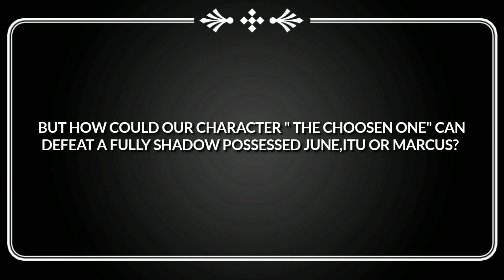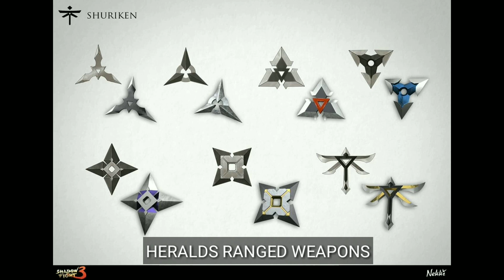Shadow Fight 3 Chapter-4 |Weapons|Release date|Predictions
Shadow Fight 3 weapons,release date and some important story predictions!

Will titan come in shadow Fight 3.. chances are there but there is mote mystery awaits in Chapter-4 and it will be huge and enormous hold on your seat belts this spring is going to be awesome.

100% confirmed that Chapter-4 will have ranged weapons and blunt Weapon like marcus sword and other blunts in shadow Fight 2.

Ranged weapons from boomerang to shuriken we have thrown knifes and blades they will be cool and also trichak is also cool.

BEST MOBILE FOR PLAYING MOBILE GAMES. WORTH FOR THE PRICE.

About shadow fight 3:

Step into the world of shadows at the time of changes. Reveal all its dark secrets and become the greatest warrior this land has ever seen. In this RPG-fighting game you will take on a role of a hero whose destiny isn't determined yet. How do you see the future? It's your call! Choose from three different fighting styles, experiment, combine your gear, learn some fresh new moves and explore a massive world full of adventures! Enjoy the beauty of a real fight which has been made possible due to modern technologies and smooth animations.

I USER A FAIR VERSION OF THE GAME NO SHADOW FIGHT 3 HACK OR NO SHADOW FIGHT 3 MOD! And also sometime i upload beta version gameplay so don't think that it is a mod it is a fair version only...